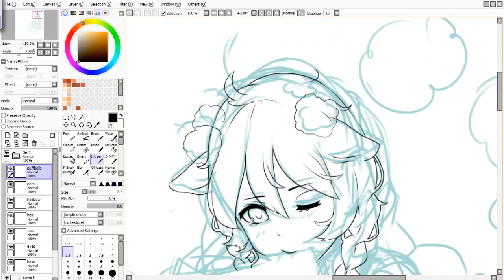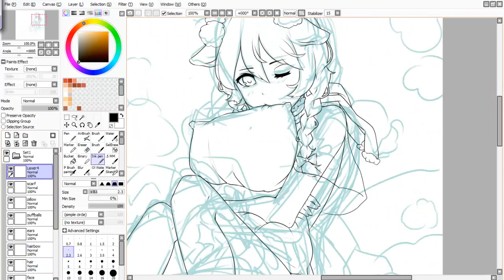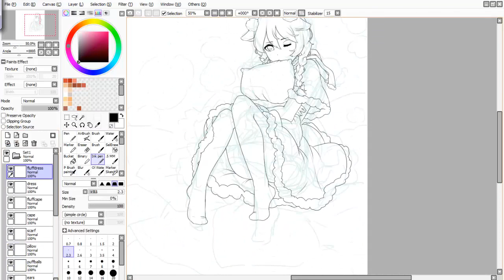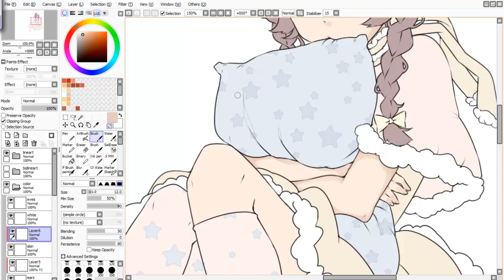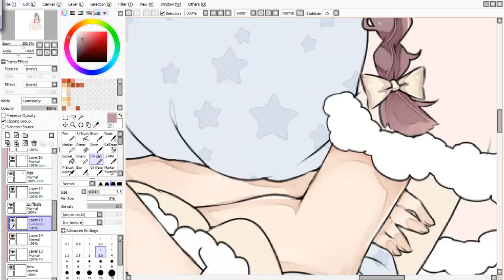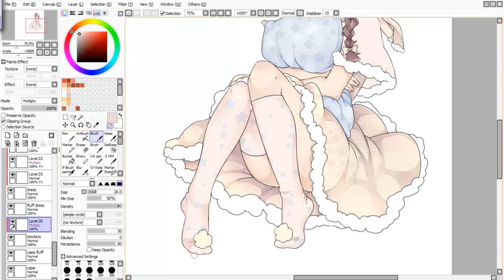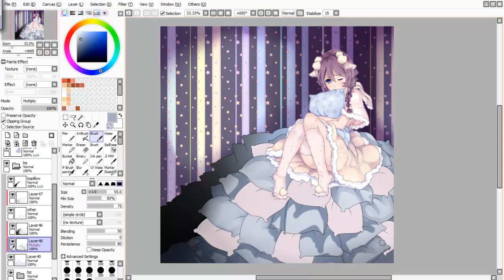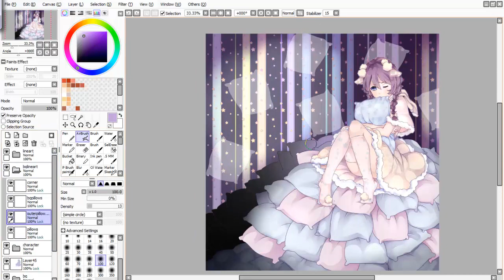【Speedpaint】 - Sleepy Fluff 【THANK YOU FOR 10K SUBS】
**Put on HD for better quality!!**

Yaay another original artwork ^^  ! This is for celebrating my 10k subscribers as I said above. I'm also thinking of making her into an adotable (chibi version) this is just her full body version ^^, but this is just a thought so... if anyone is interested in her then I might make her into one c: (She will cost in Points and USD through PayPal btw) on DeviantART .

Time used: 4 hrs 47m

Programs:
Paint tool Sai, Photoshop CS5 & Camtasia Studio

Songs:
-Vidro Moyou by Yanagi Nagi mashup with Tell Your World by Miku Hatsune Livetune ft
-Honto no Kimochi by Rishe